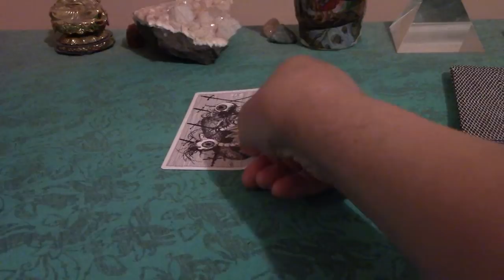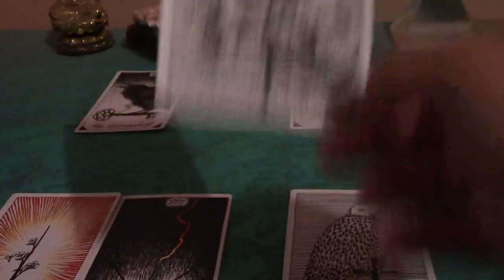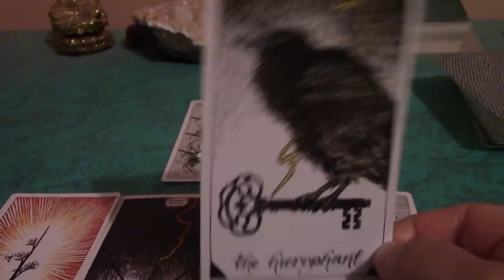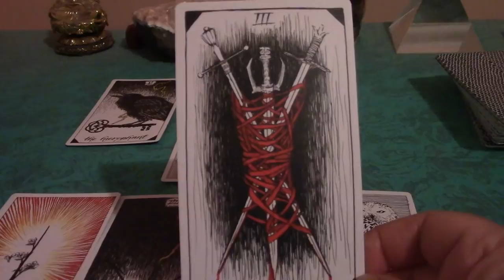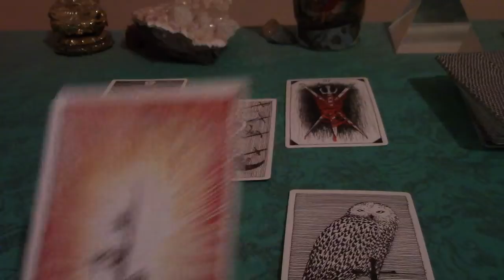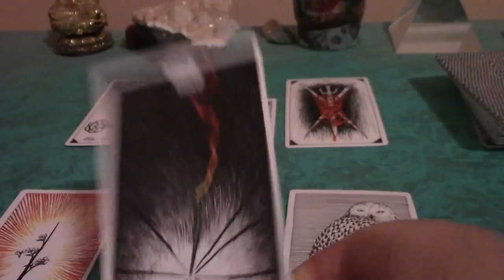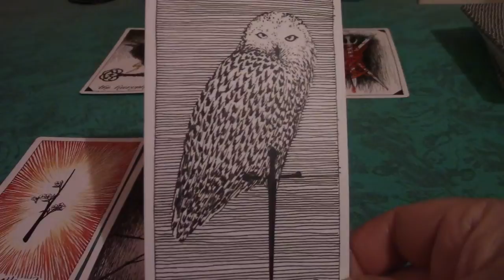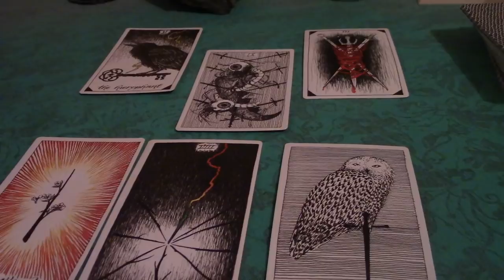Taurus February 2018 SINGLE & READY TO MINGLE Love Tarot Reading 💖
Wild Unknown Tarot Deck

Akashic Tarot Deck

Keepers of the Light Oracle Deck